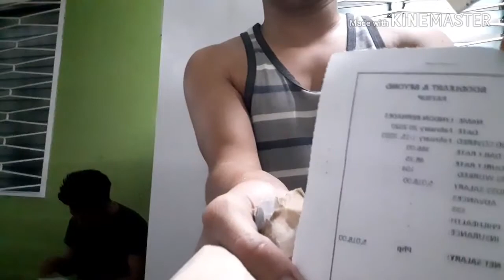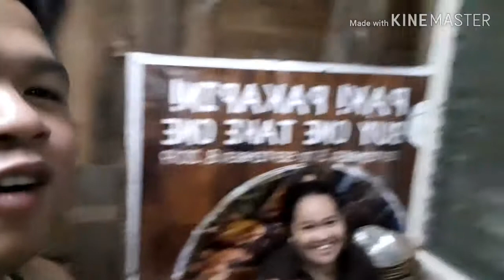Naglalabada habang may sweldo...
Plss..support my youtube channel guys..